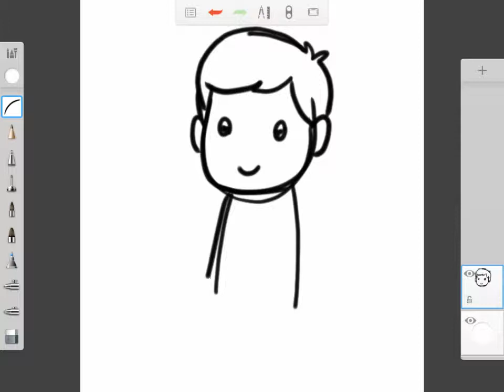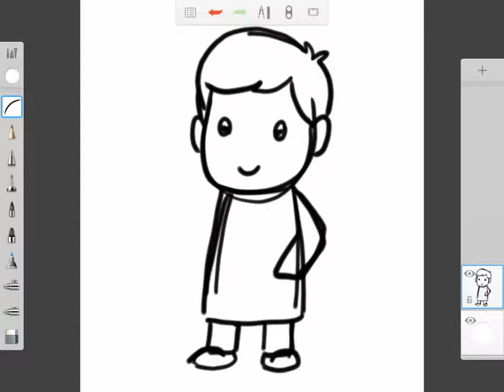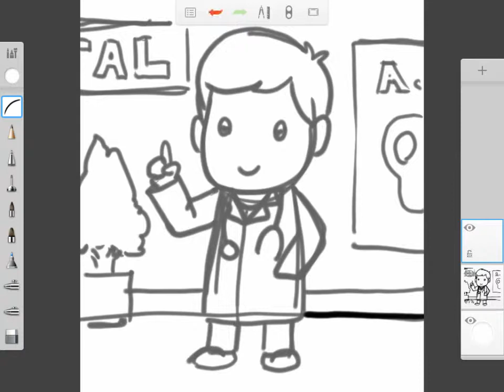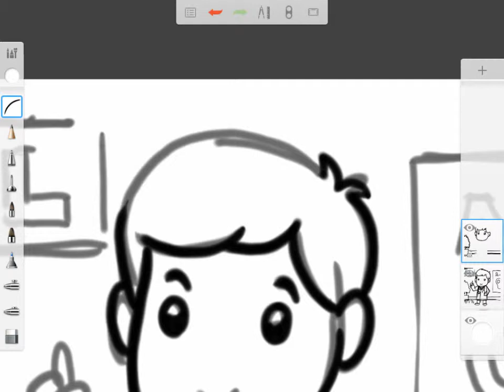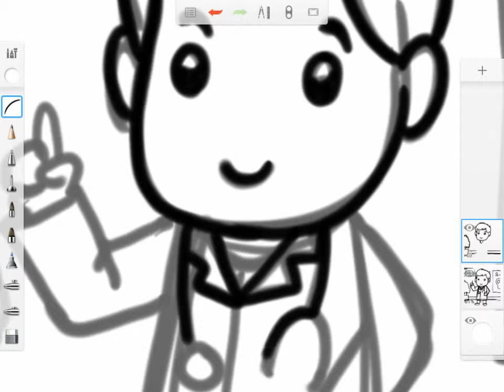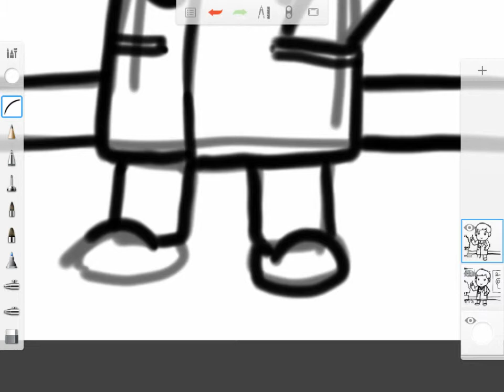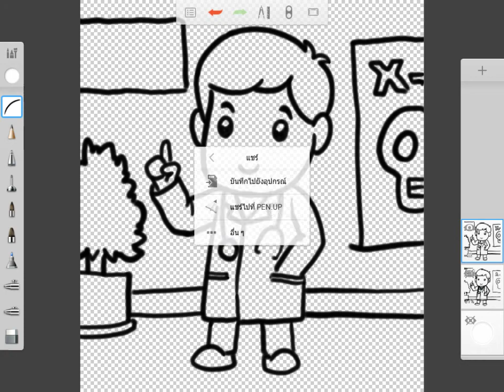how to draw doctor